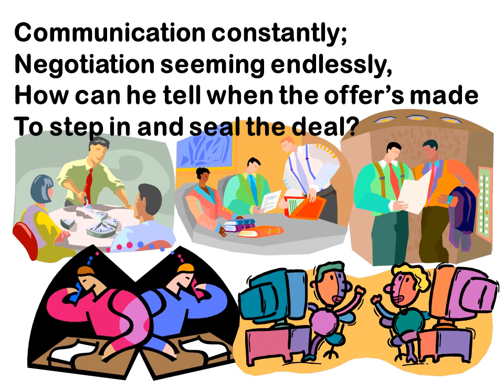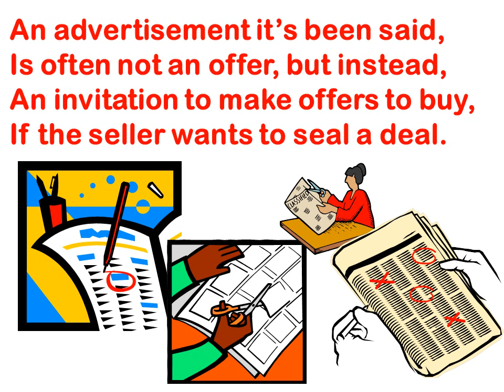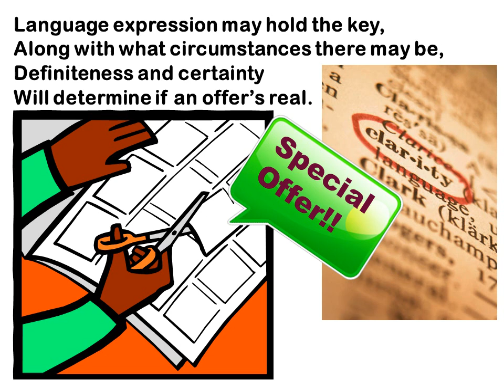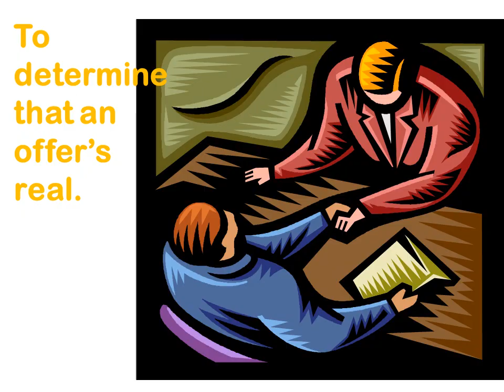The Offer's Real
This is a "Law Lessong" - a law lesson in a song - that I wrote to help students consider the issues surrounding the making of a contract offer.  When does negotiation coalesce into an offer that may be accepted? This view looks to language, surrounding circumstances and certainty and definiteness as factors to consider in finding an outward manifestation of present intent to be bound to a contract. I hope that it is useful to you.

More "Law Lessong" videos will be posted at the Legal Studies Classroom blog

The melody is based loosely on "St. Anne's Reel" (public domain).

Lyrics by Mark DeAngelis
Tune: based on St. Anne's Reel (public domain)

Paul went off to work today,
Unaware of what might come his way,
Through e-mails, calls and letters and texts,
He wondered if he'd make a deal.

Communication constantly;
Negotiation seeming endlessly,
How can he tell when the offer's made
To step in and seal the deal?

    Manifestation of a present intent,
    To perform a contract in any event,
    Look at the language that was sent,
    To determine if an offer's real.

    I offer, I promise, I covenant to
    Render contract performance direct to you
    This is the language that will do
    To determine that an offer's real

A court of law with objective bent
Will not unearth subjective intent
Read the signs from what's been shown
To determine if the offer's real.

An advertisement it's been said
Is often not an offer, but instead
An invitation to make offers to buy
If the seller wants to seal a deal

    Language expression may hold the key,
    Along with what circumstances there may be,
    Definiteness and certainty
    Will determine if an offer's real.

With our terms now there must be
Sufficient definiteness and certainty
On each and every of the law's demands
For a contract to made for real.

Sufficiently certain, sufficiently clear
With evidence for the court to hear
To grant relief in the event of breach
Will determine if the offer's real.

    Definiteness and certainty
    Help determine if an offer's real.